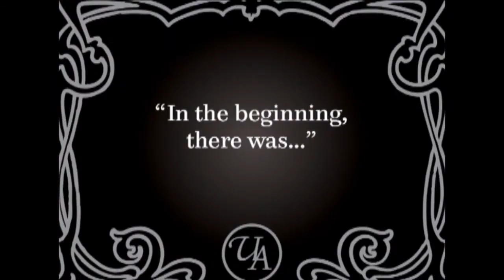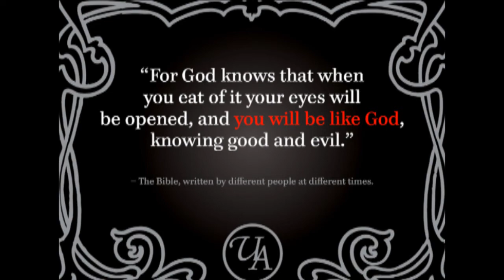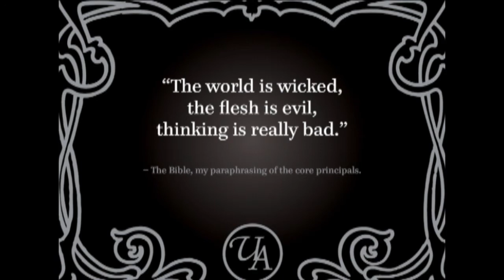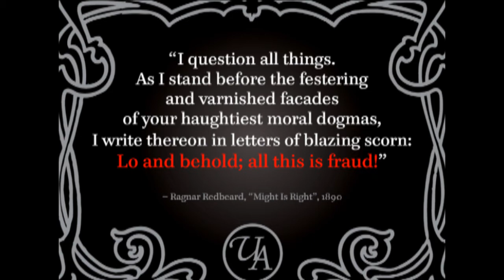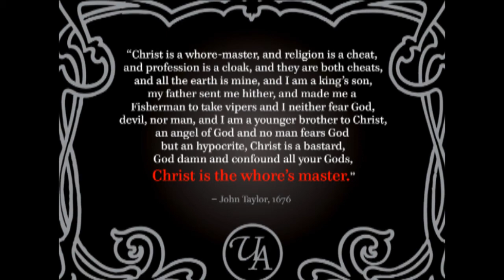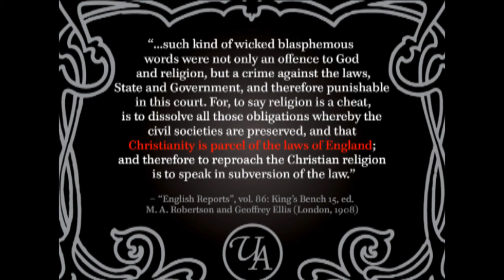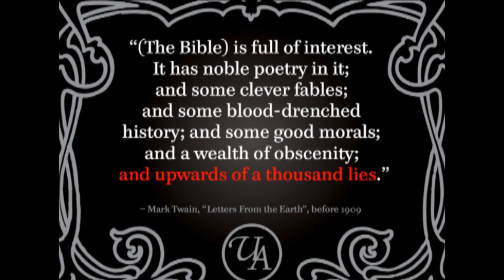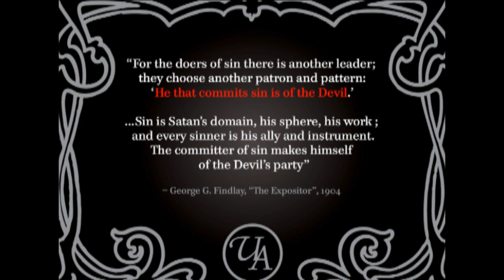2. Satan as Rebel Hero: Henry Tichenor & the Radical Anti-Religious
Part 2 of a 3-part talk presented at SkeptiCamp DC on October 3, 2010.  Views expressed are those of the speakers and do not necessarily reflect the views of the organizers of SkeptiCamp DC.